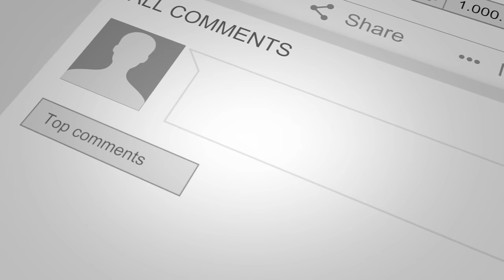Husnn Hai Suhaana New - Coolie No.1| VarunDhawan | Sara Ali Khan | Chandana, Abhijeet| David Dhawan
This is our dance cover of  "Husnn Hai Suhana New" From The Movie "Coolie no.1"
Song  By - Chandana Dixit & Abhijeet Bhattacharya
Dancers - Chandni Shiv, Dolly Matel, Abhishek Acharya, Hemant Suryavanshi, Nagina Bopche & Shashank Suryavanshi

Camera Work  - Amit Tekam
Choreographed By  - Shashank Suryavanshi